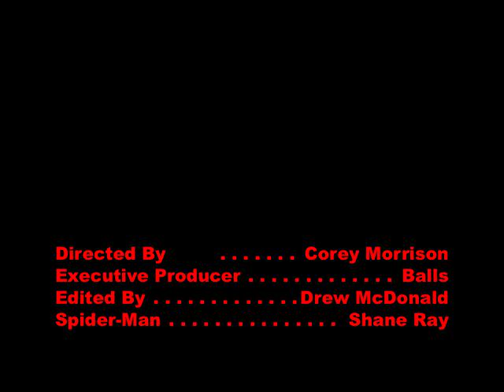Spidey's Day Out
Spider-Man enjoys a nice frozen treat during a hot summer afternoon!